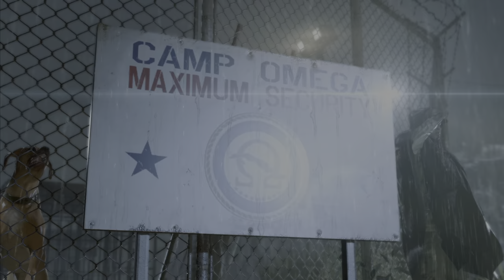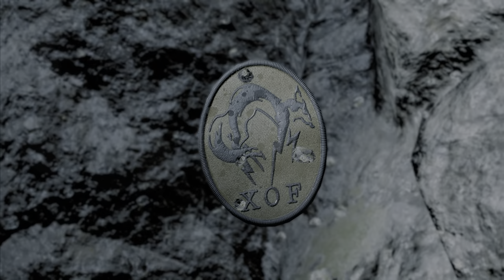Metal Gear Solid Ground Zeroes Ps5 4K HDR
It's missing the end cutscene due to block scene thanks Konami...
Heres gameplay on the Ps4 of the Metal Gear Solid Ground Zeroes they never updated it on the Ps4 for Full HD grapics and it can be seen.